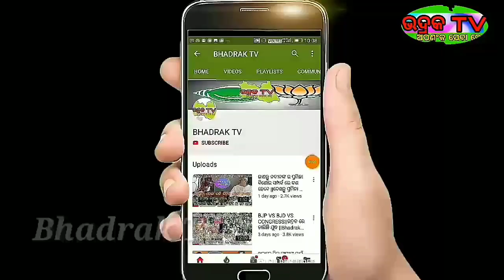ସାଙ୍ଘାତିକ ଅଭିଯୋଗରେ ଫସିଲେ ଅପରାଜିତା ଷଡ଼ଙ୍ଗୀ||ଅପରାଜିତାଙ୍କ ଅଫିସ ସିଲ କଲା BMC